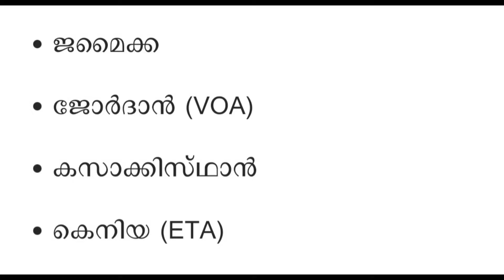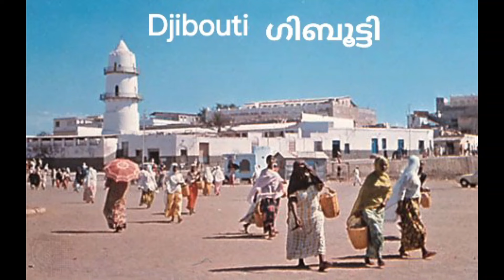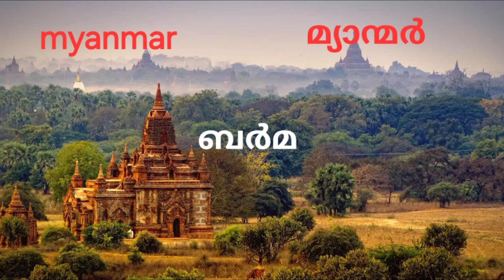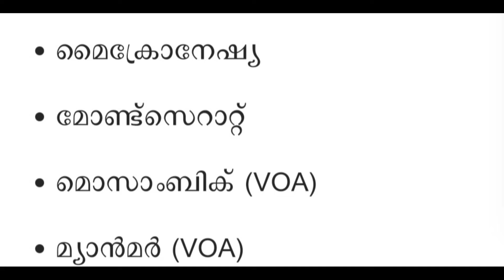ഇന്ത്യക്കാർക്ക് വിസ വേണ്ടാത്ത 58രാജ്യങ്ങൾ